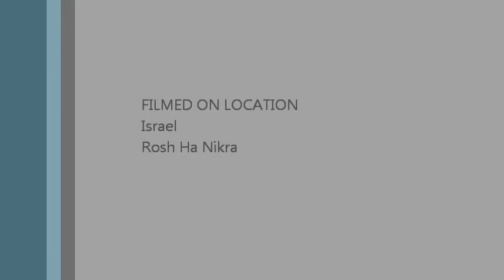valley nordkapp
israel rosh ha nikra